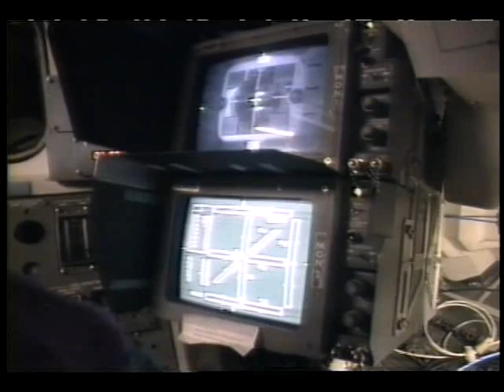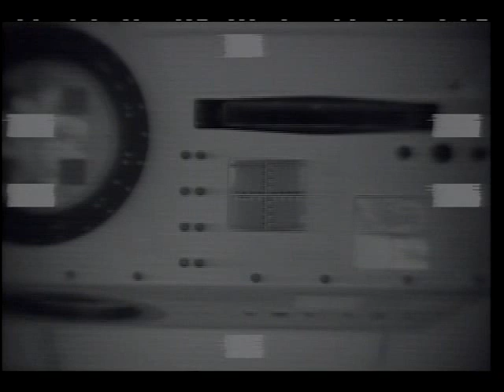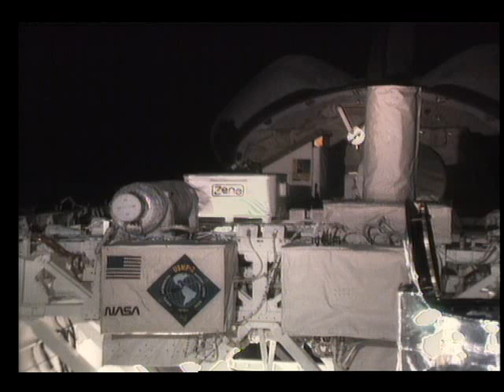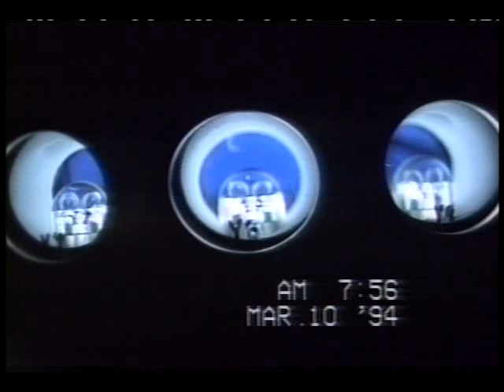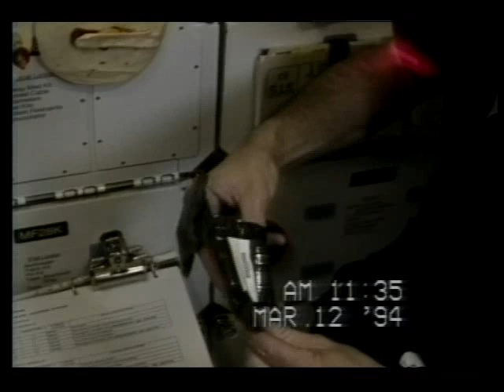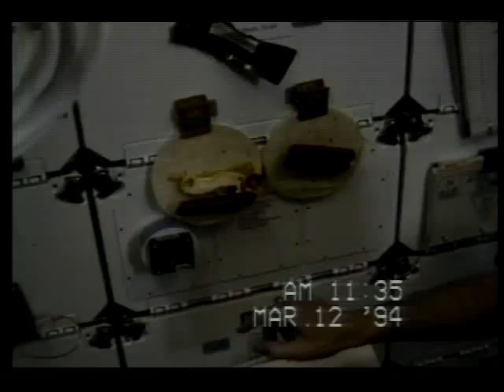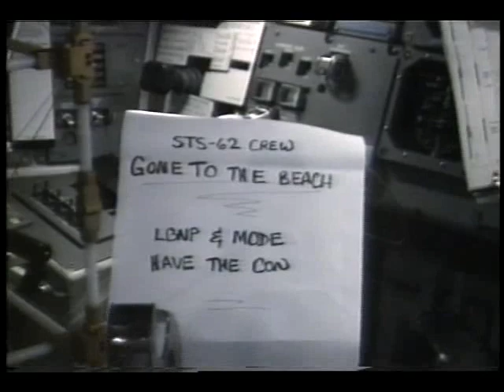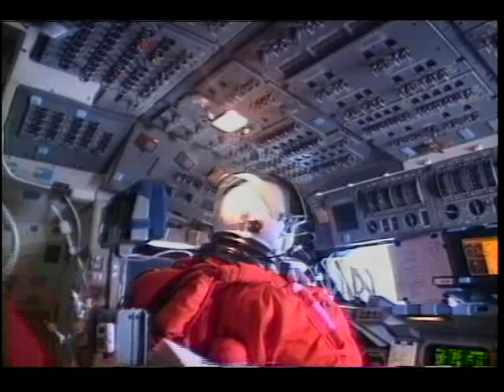STS-62 Mission Highlights Resource Tape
The important visual events of each mission including launch, onboard crew activities, and landing are depicted.